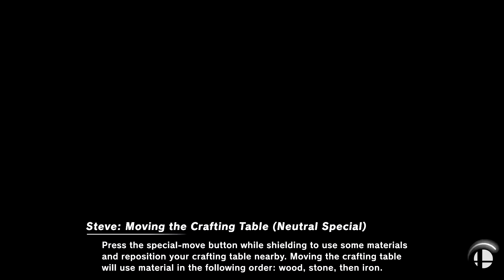SSBU Request 4v4 CPU Battle on Northern Cave w/ Custom Music(Blinded By Light - Final Fantasy XIII)